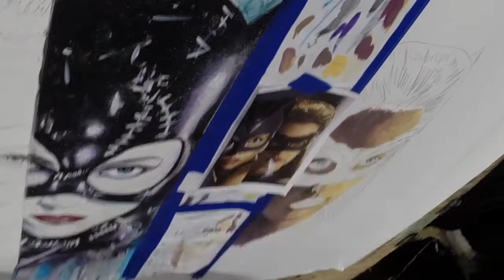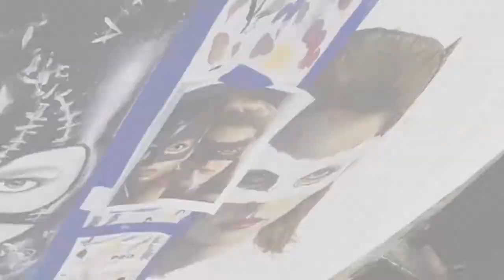Rob Prior's Awesome Art of the Catwomen